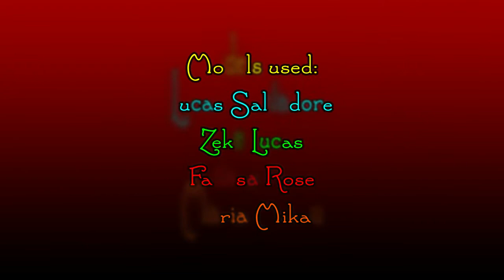Magi Crew - Cosmos Choir [MMD]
Here's yet another group MMD starring the Magi Crew.  This time we have Fadasa Rose from earlier, Maria Mikau, Zeke Lucas, and Lucas Salvadore all on the stage performing the song together.  After seeing this song performed by Miku Hatsune and the gang, they were inspired to do this one.  I hope you all enjoy this one, and if you did, you know the drill.